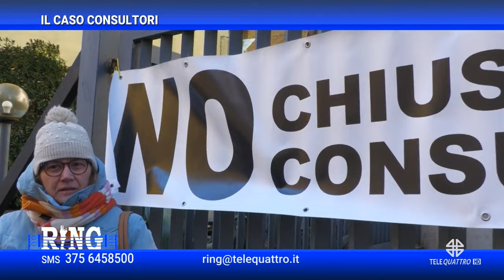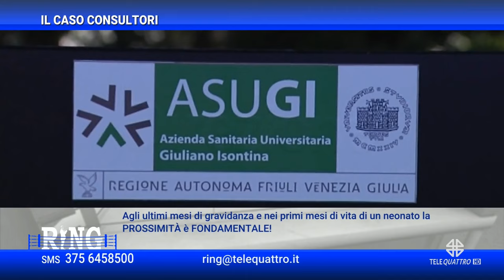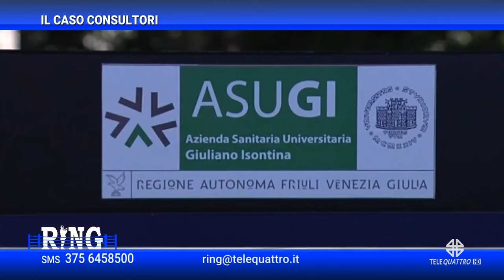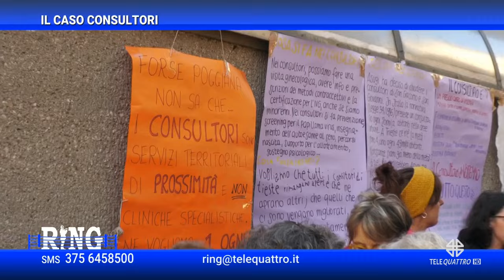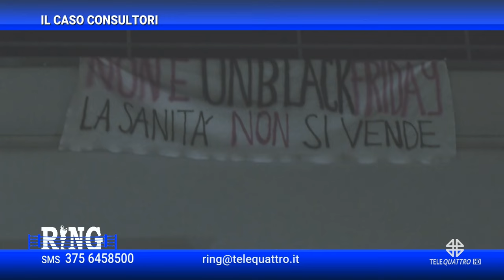RING | 25/01/2024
RING | 25/01/2024 - Produzione MEDIANORDEST (Servizio di Ferdinando Avarino) - Segui Telequattro anche sul digitale terrestre! Visita il sito